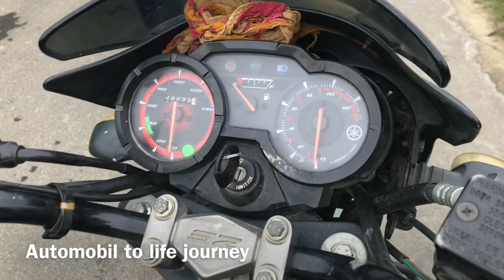Yamaha FZX 150 vs SZ RR 150 cc comparison || fzx BS6 vs szrr vs4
Yamaha fzx vs szrr comparison